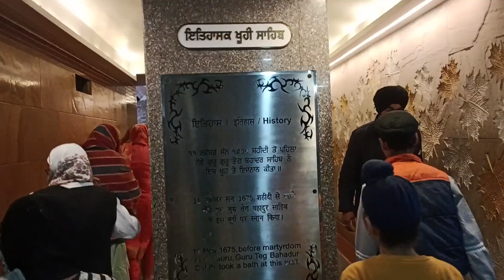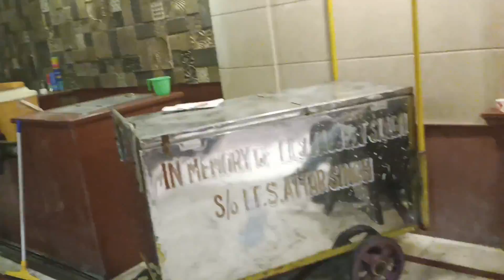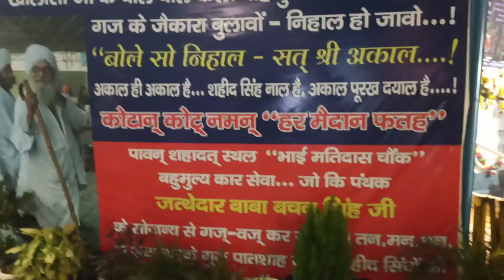Gurdwara Sis Ganj Sahib || Chandni Chowk || Shaheedi Smagam|| Travel Vlog 2022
sis ganj gurudwara
gurudwara sis gang sahib 2022
sis ganj sahib
gurdwara sis ganj sahib chandni chowk
sheesh ganj gurudwara
Giani pinderpal singh ji
Chandni Chowk Market 2022
shaheedi Purab 2022
Travel vlog 2022
Shaheedi samagam
chandni chowk to china full movie
chandni chowk to china songs